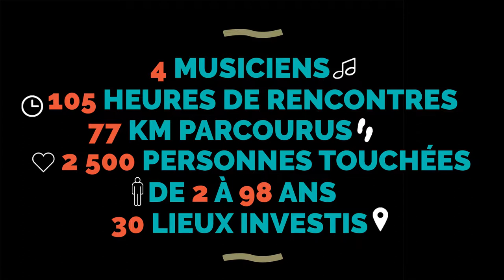Pulcinella en Résidence de territoire à Saint-Girons - le film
DE FÉVRIER À JUIN 2018

Pendant 5 mois, les habitants de Saint-Girons ont vécu en osmose avec Pulcinella.

Des actions ont été menées auprès des publics des structures résidentes au sein du Coeur de Ville : centres aérés, associations, écoles de musique, groupe scolaire, maison des ados, mission locale, établissements de santé, radio associative, mais aussi directement auprès des habitants.

Les actions menées dans le cadre de la Résidence de Territoire ont fait étapes du parcours de vie du projet Pulcinella : initiation à la pratique artistique musicale ou de danse, enregistrement en studio, réalisation d’un clip, concerts en centre-ville, concerts chez les habitants, Grand bal populaire de quartier…

UNE RÉSIDENCE DE TERRITOIRE DANS LE CADRE DE LA POLITIQUE DE LA VILLE DE SAINT-GIRONS

La Politique de la Ville est une politique à la fois territoriale et sociale visant à redynamiser certains quartiers de ville, à lutter contre les inégalités sociales et également à favoriser l’accès à la Culture pour le plus grand nombre.

À ce titre, l’Agence de développement de l’économie culturelle du Couserans (Adecc) porte un programme Résidence de territoire sur le périmètre du quartier prioritaire de la ville de Saint-Girons. Cette résidence, à l’initiative de la DRAC Occitanie, est soutenue par cette dernière, ainsi que par le Conseil Départemental de l’Ariège et la Communauté de Communes Couserans-Pyrénées.

L’association Art’Cade (scène départementale de musiques actuelles) est un partenaire ressource de ce projet grâce, notamment au travail de lien et de coordination assuré par le médiateur culturel.

Réalisation : Angèle Toulemonde